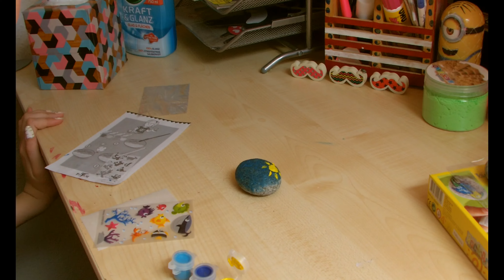Der schönste Stein der Welt + Grösste Verwirrung (Rock Art ) | ItsMeLelli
AskFM : ItsMeLelli
Musically: Lelli2211

Handynummer : äh Nö!